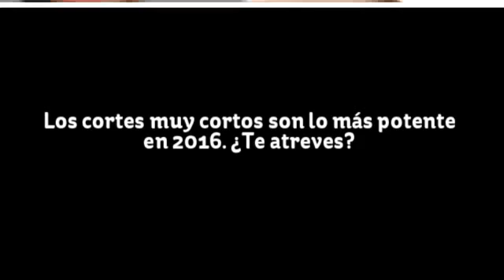Mejores cortes de pelo mujer 2019